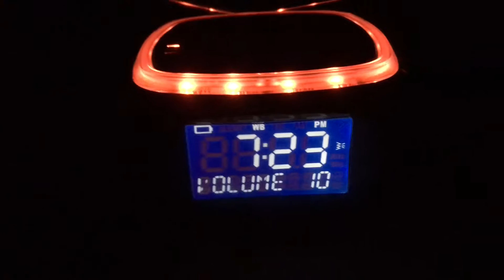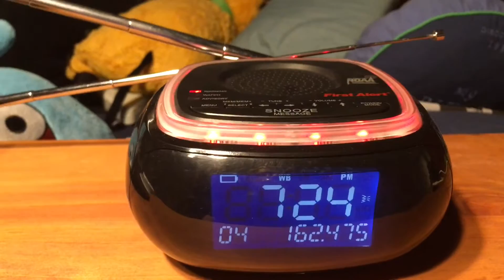Severe Thunderstorm Warning (EAS 345)